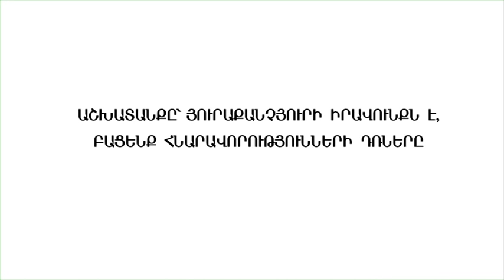Աշխատանքը` յուրաքանչյուրի իրավունքն է....